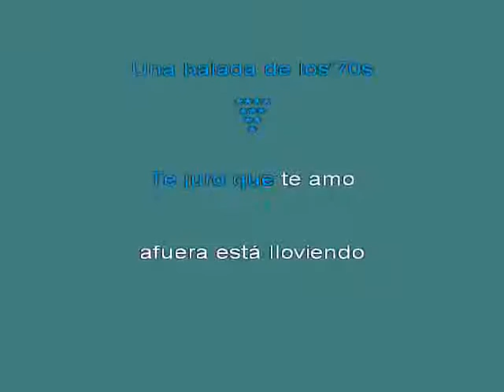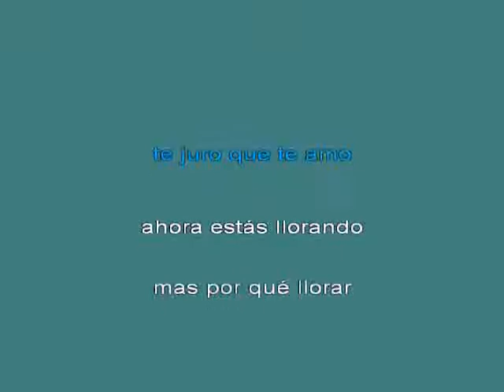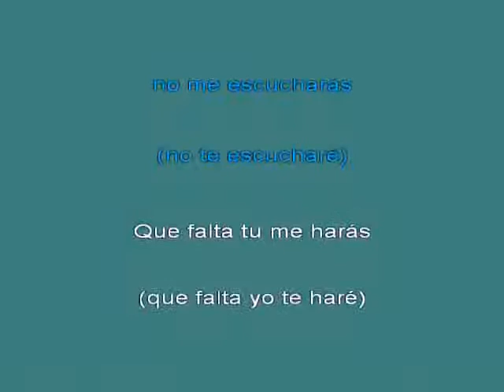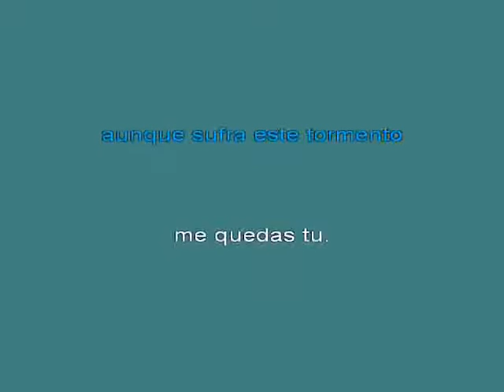Los Terr 25edcolas Te Juro Que Te Amo [karaoke]